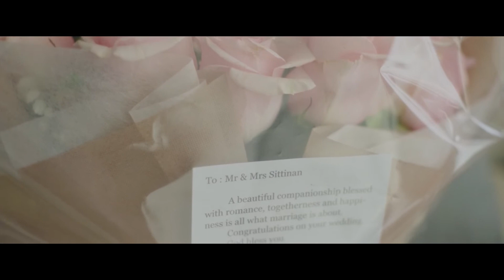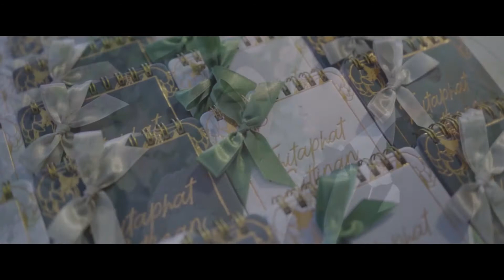Belle + Toh, Engagement & Wedding